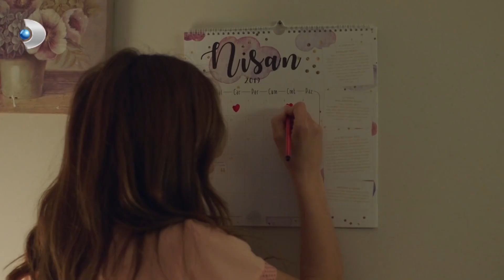Ceren'in Güvendiği Dağlara Karlar Yağıyor! - Zalim İstanbul Özel Klip